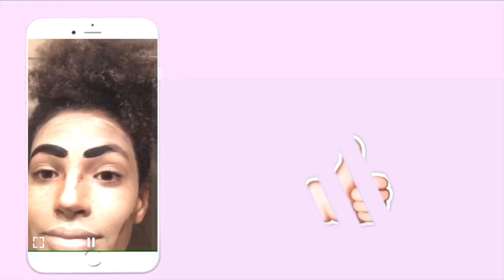FIRST VIDEO(GIVING MY DOG SARDINES)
sc:@ekates